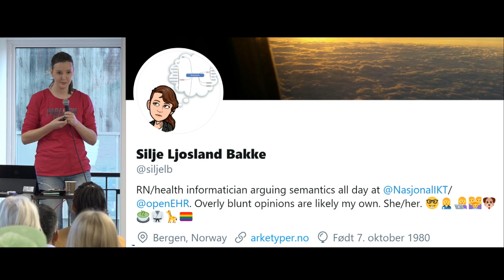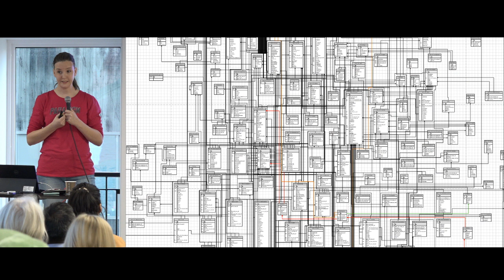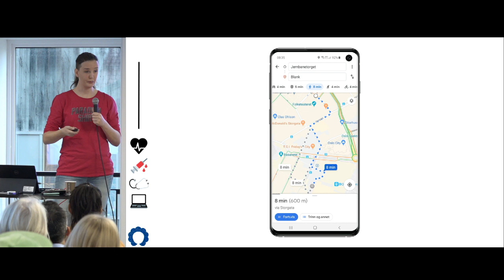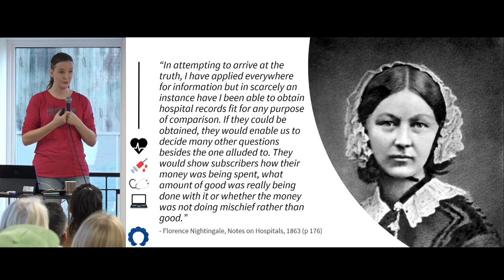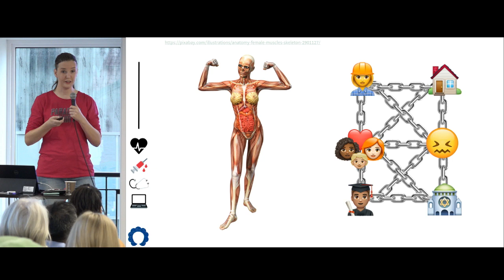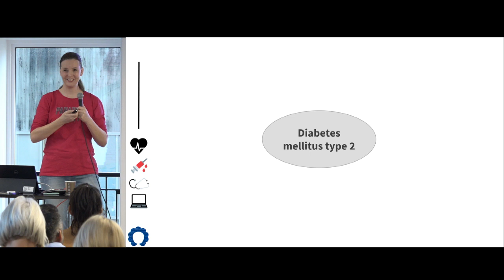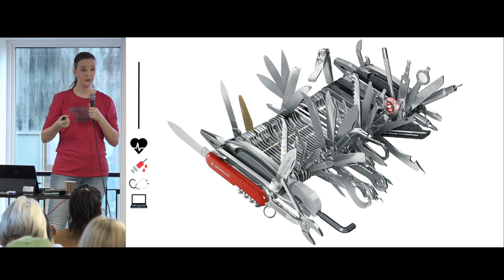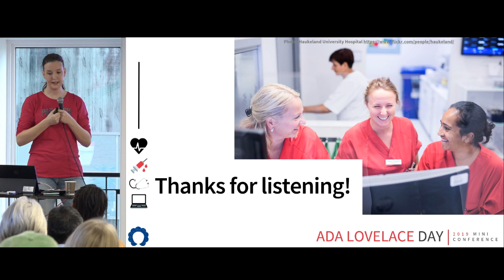Silje Ljosland Bakke, “What’s the thing about Health IT?”